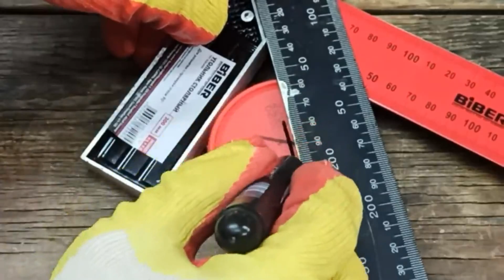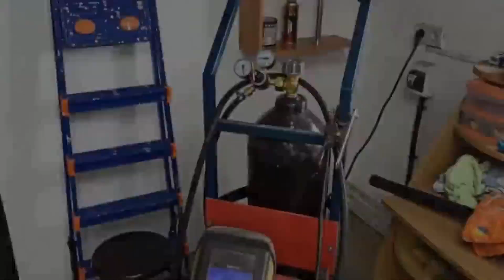How to clean the parts.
An original idea for cleaning from rust.